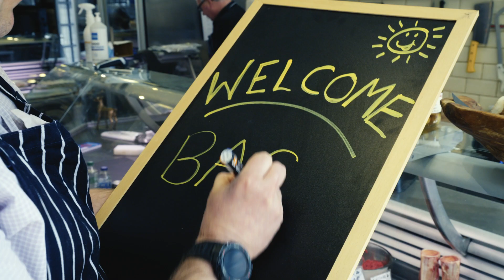Welcome Back to Tunbridge Wells